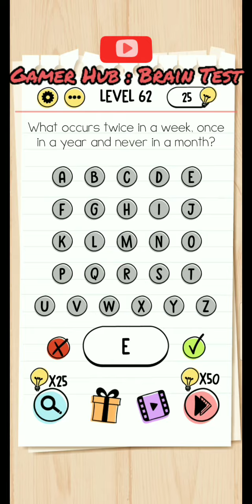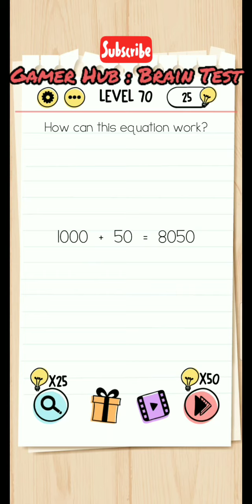BRAIN TEST Level 61-75 | Gamer Hub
Hi..